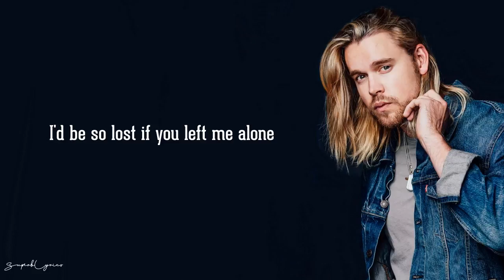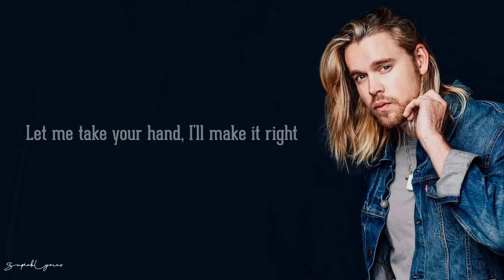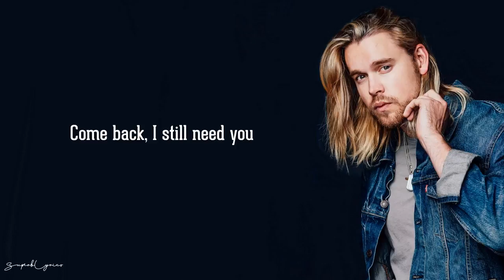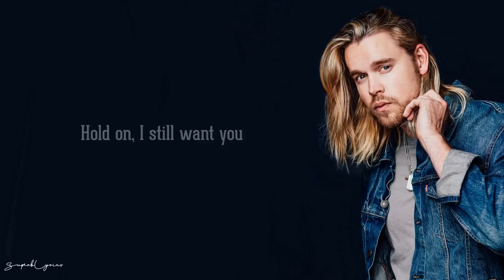Hold On - Chord Overstreet (Lyrics)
Stream Chord Overstreet - Hold On (Lyrics)

• Lyrics